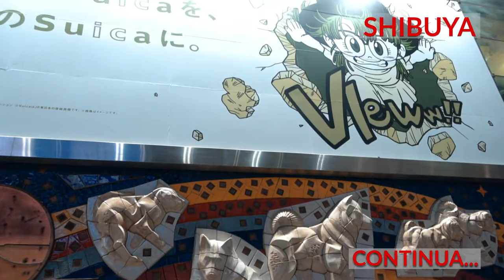TOKYO CALEIDOSCÓPIO - SHIBUYA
Exposição - TOKYO CALEIDOSCÓPIO.
Por Erick Azevedo.
Coletânea de vídeos em Tokyo - PARTE 2.
Este vídeo é um misto de diário e guia de viagem, sendo complemento à exposição na Casa dos Quadrinhos sobre o Japão.
É o segundo de um total de 8 vídeos, funciona como uma apresentação, um fragmento do que você irá ver. Nele apresentamos SHIBUYA.
Exposição aberta ao público e GRATUITA.

Gravações e texto: Erick Azevedo
Edição: Igor Clementino
Revisão: Cristiano Seixas, Carol Cunha e Cleber Santos